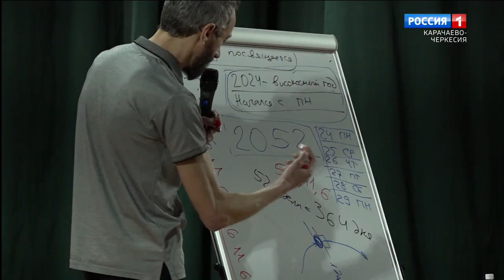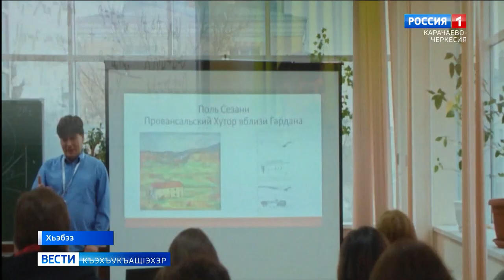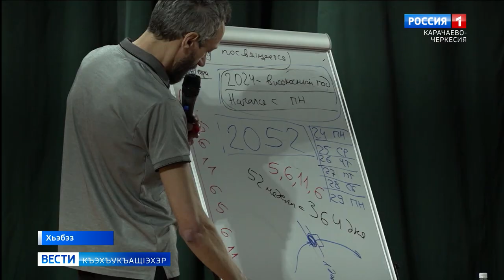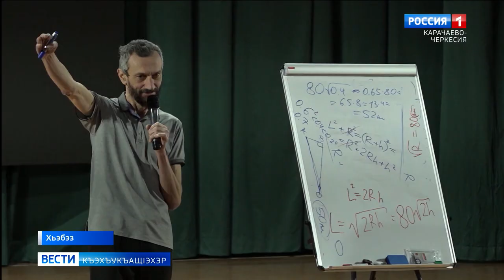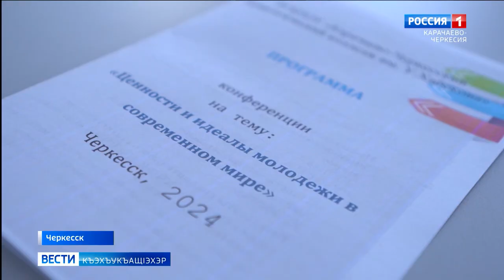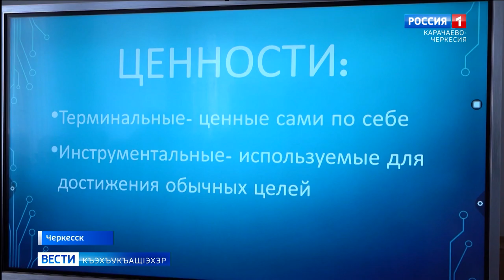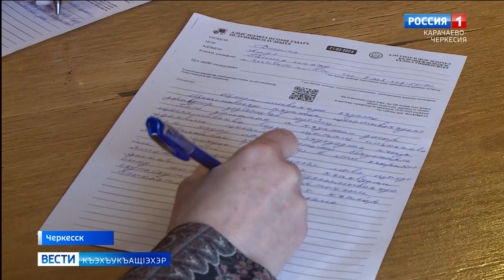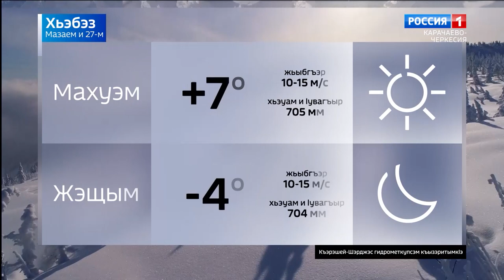Вести на черкесском языке 27.02.2024